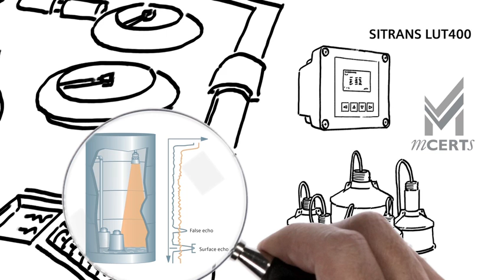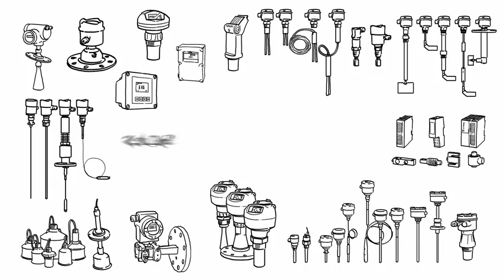Join the evolution of level measurement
For our customers, running a plant can seem like a huge mission. Siemens level measurement provides what every "captain" -- or rather, plant manager -- needs.
Watch our latest video and join the evolution of level measurement!